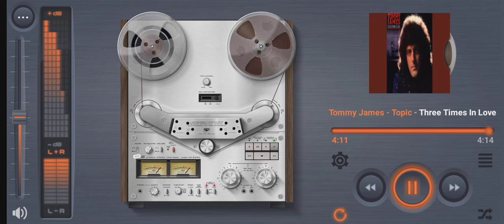CLASSIC ROCK - TOMMY JAMES - THREE TIMES IN LOVE 1980 (original version)